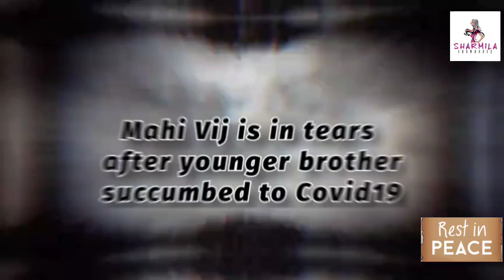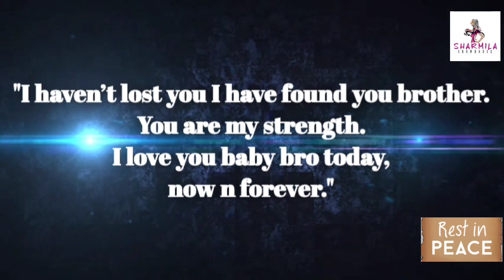মর্মান্তিক! কোভিডে মৃত ভাই, চেষ্টা করেও বাঁচাতে পারলেন না অভিনেত্রী | Bollywood | Covid19 | Sonu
মর্মান্তিক! কোভিডে মৃত ভাই, চেষ্টা করেও বাঁচাতে পারলেন না অভিনেত্রী